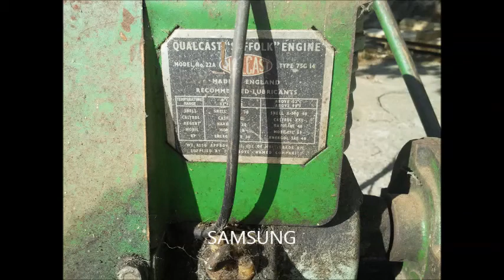Qualcast Commodore 75cc Reel Mower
This is a mower I picked up off hard rubbish, no compression.

After a valve lapping and light cylinder deglazing it was good enough to start on the second pull. Goes like a beauty!